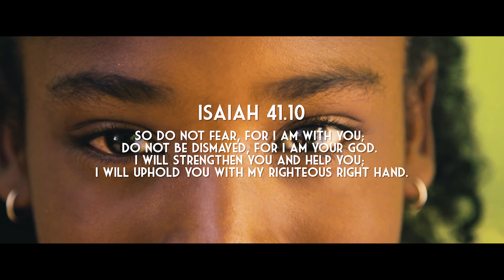Rescue Me - Sam Adebanjo - Sam Henshaw - Lyrics